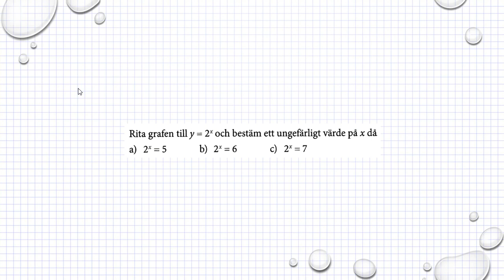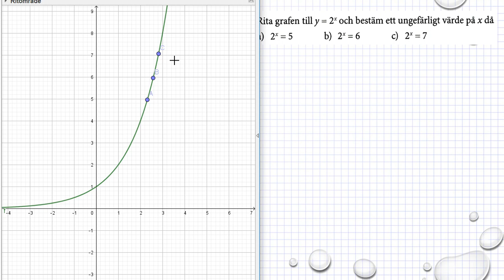Matematik M Holmström Exponentialfunktioner Ma2a 4093 Ma2b 4080 Ma2c 3306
Matematik M   Holmström    Exponentialfunktioner      Ma2a 4093     Ma2b 4080     Ma2c 3306        Besök gärna min google site för mer matte videoklipp :